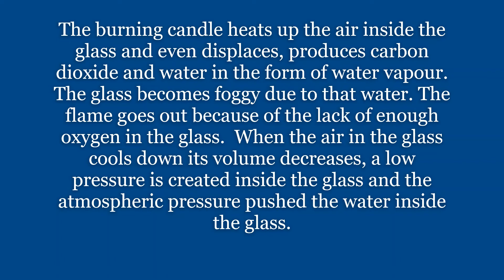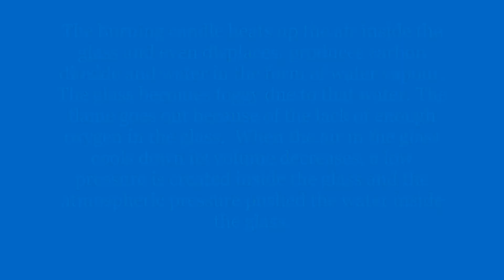Extinguish the Candle POE